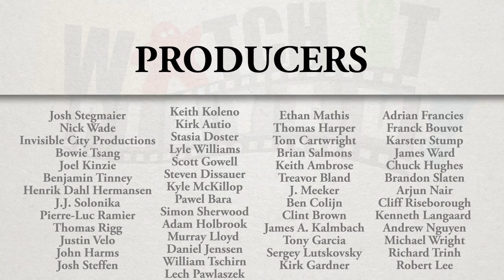News (2012-09-15): Descent 2 Bling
In this episode we talk about Descent 2, and reveal some amazing commissioned figures.